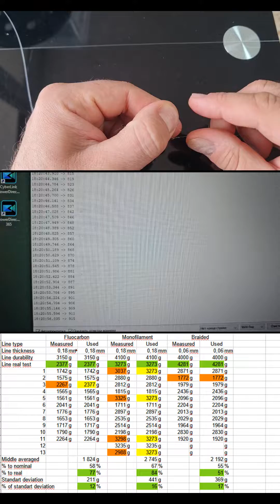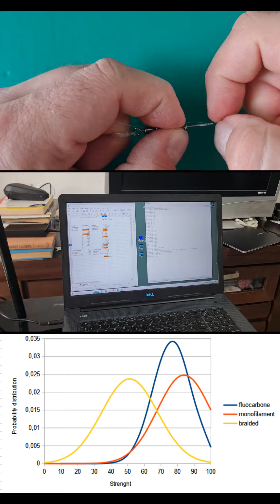Half Blood fishing knot static tensile strenght test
This video shows a static load tensile test on a Half Blood fishing knot strenght.

The Half Blood fishing knot strength test is carried out on three types of thin fishing lines - regular monofilament, fluorocarbon and braided lines.

To test the Half Blood fishing knot for strength, a tensile testing machine was created where the node is loaded with a slowly increasing load - at a rate of 3-5 g per second. The load is created by slowly filling a canister suspended from the assembly with water.

At the end of the video, the Uni knot tensile test results are given.